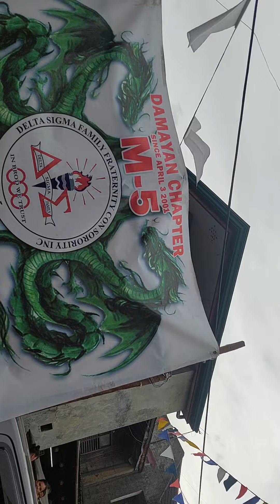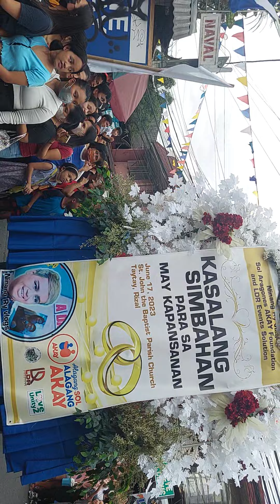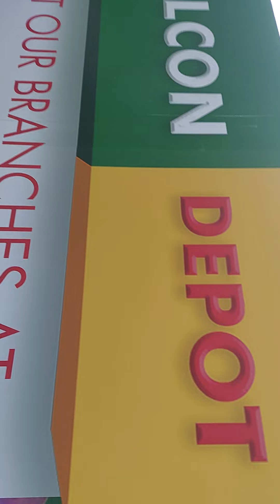SANYA LÒPEZ,CHERRY WHITE WITH PAKBOI,AJ RAVAL at HAMAKA FESTIVAL PARADE TAYTAY RIZAL